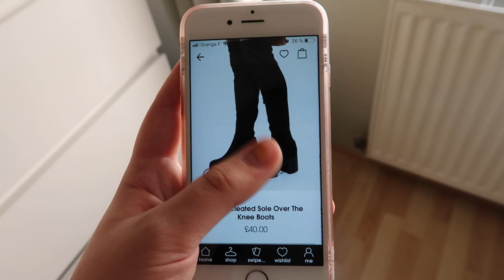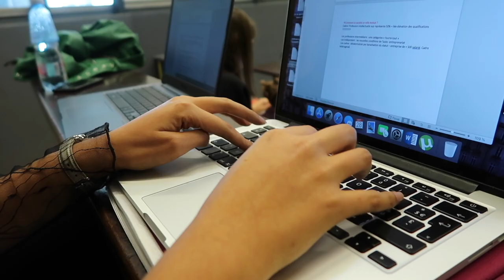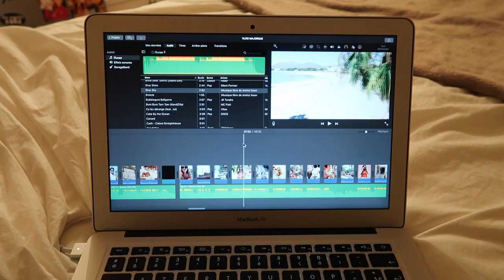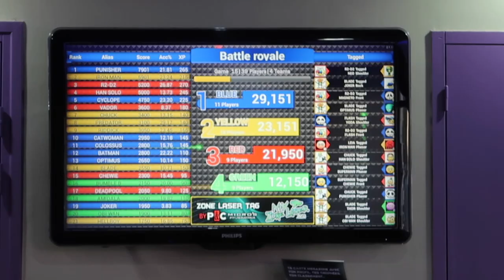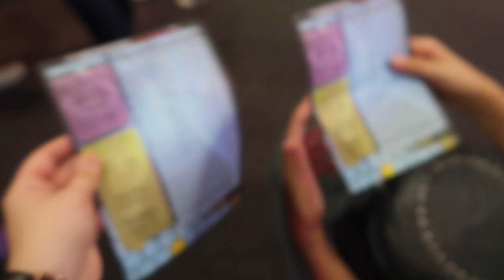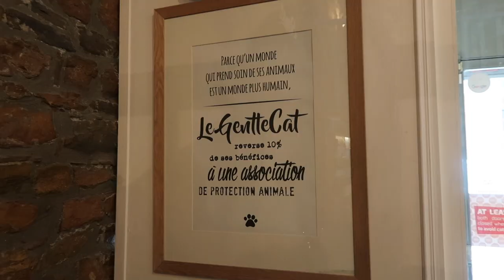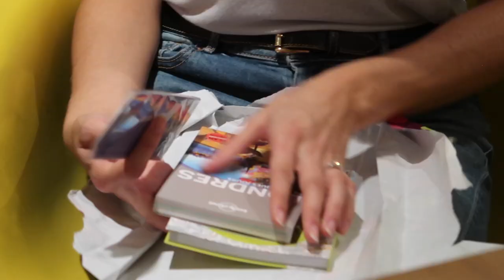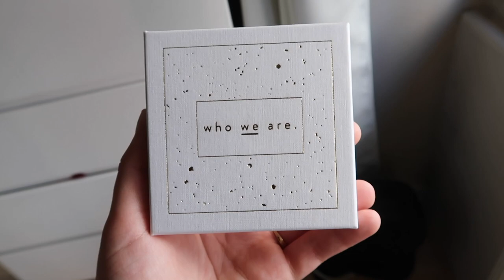Laser game, soirées & bar à chats ♡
HEY ! Je vous retrouve aujourd'hui avec un vlog de plusieurs jours où j'ai fait un milliard de trucs ! Entre laser game, shopping, soirées avec des potes, anniv de ma soeur et ma première fois dans un bar à chats; ce vlog s'annonce mouvementé ;)

Continuez à me dire en commentaires quelles vidéos vous voulez voir prochainement ! Et n'hésitez pas à liker et commenter la vidéo si elle vous a plu ! Je vous kiffff ♡

Bar à chats : Gentle Cat Bar
Adresse : 16 Rue du Général Plessier, 69002 Lyon
ATTENTION : ce n'est pas un partenariat ♡

★Pouce bleu si tu veux voir :
- un lookbook
- une vidéo où je vous montre mes snaps privés
- un haul
- une vidéo halloween

★Ce que je porte dans cette vidéo :
 Haut :
 Bas :

★Musiques :

Libres de droit et trouvées sur Youtube/Imovie et sur la chaîne "La musique libre"

Jeanne ♡